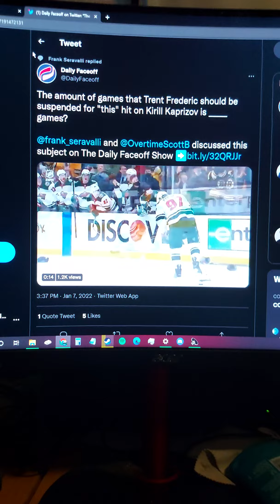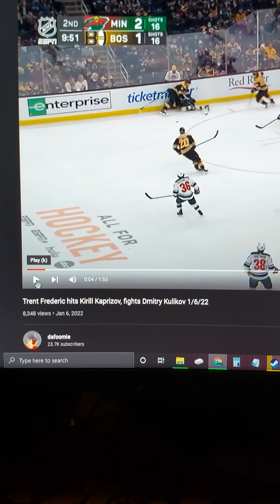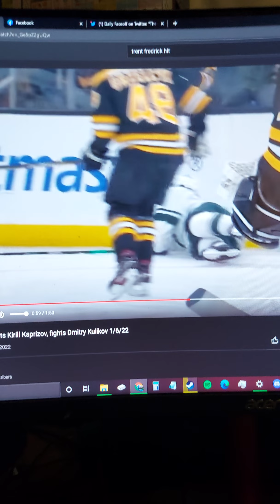Trent Fredric hit on Kirill Kaprizov (why it should not be a suspension)